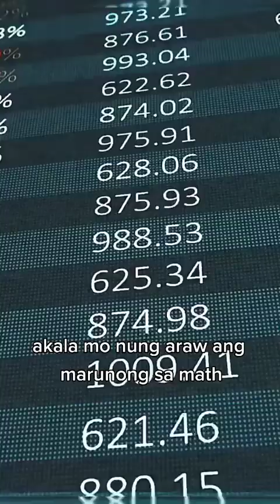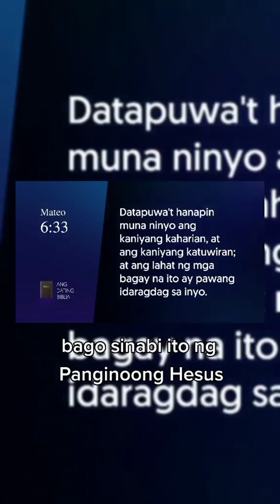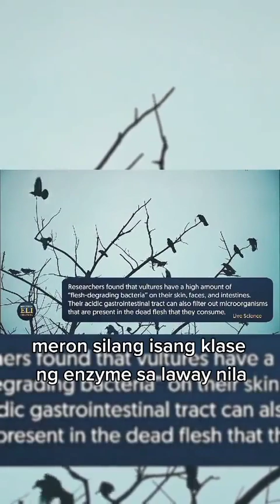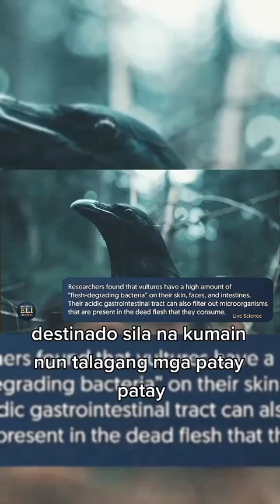credit by: Bro. eli soriano